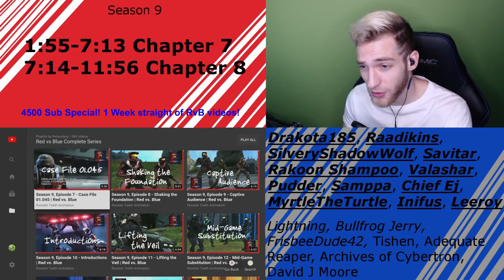CT!! WHAT?? Season 9!!! Reacting to Red vs Blue C7,8